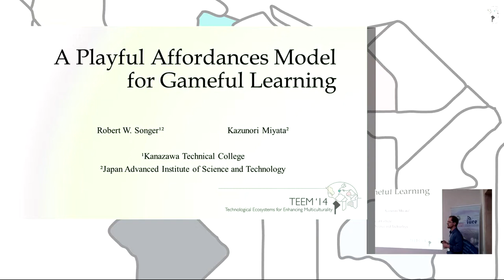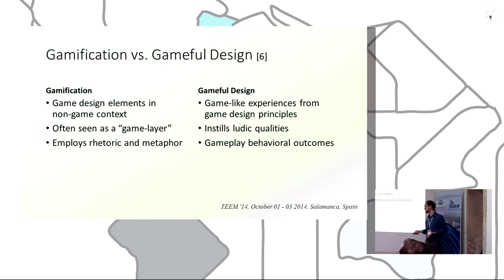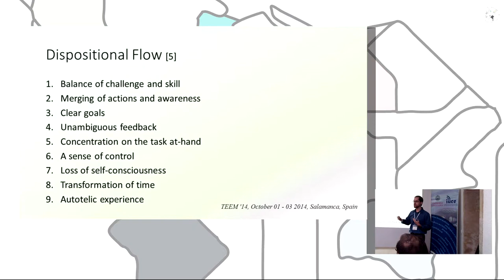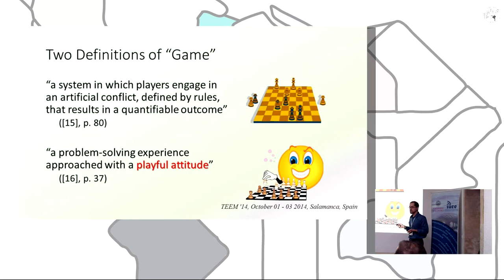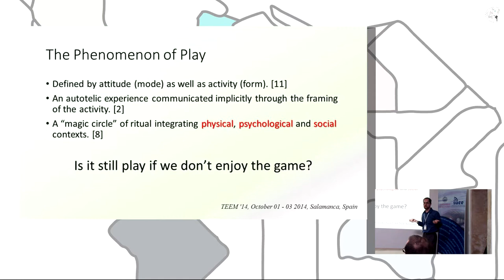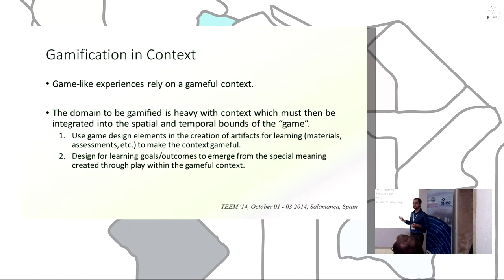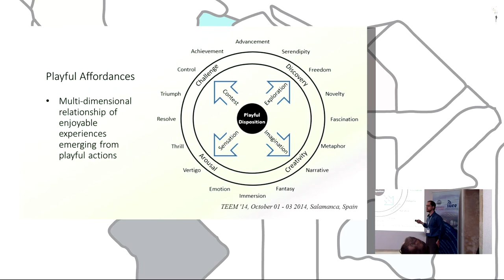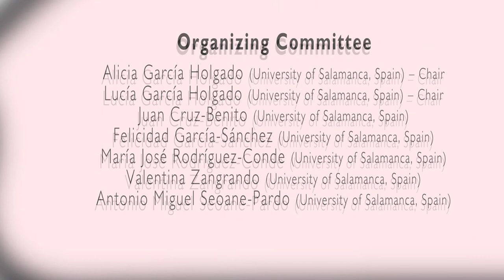A Playful Affordances Model for Gameful Learning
Authors: Robert Songer and Kazunori Miyata.